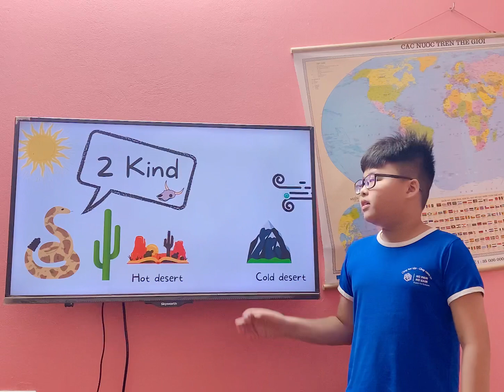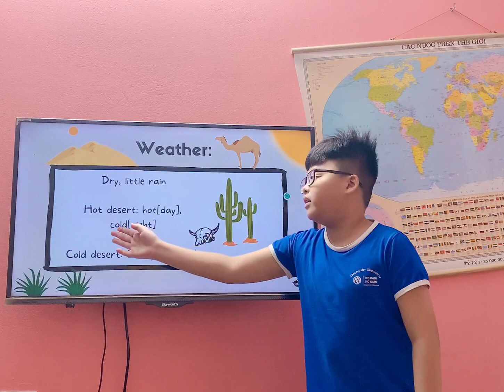Hải Long _ Presentation “ Life in desert “ T5